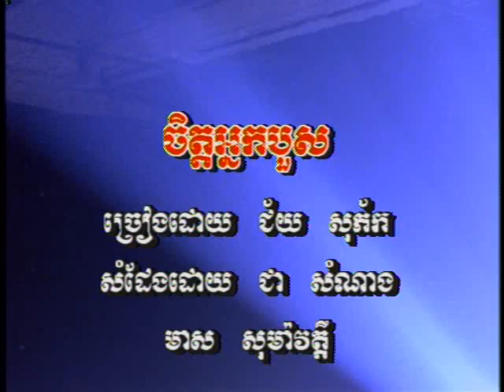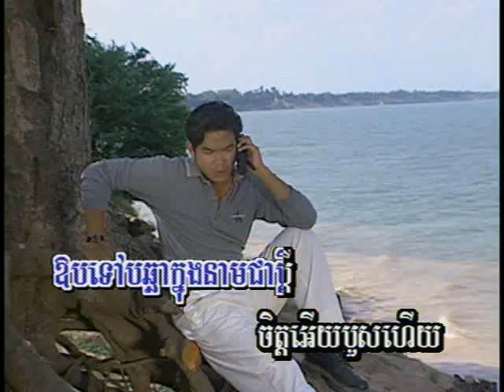Cheat nang bous- chey sophak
Chea samnang